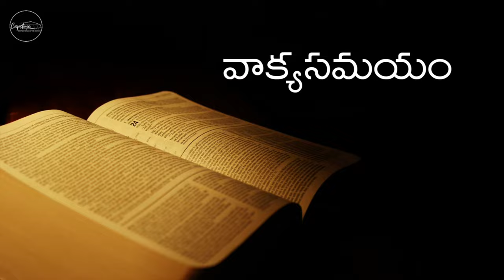Capstone Church || తెలుగు ఆరాధన || నీవు (దేవా) మాకు కన్నులవలె వున్నావు || 12-10-2022 || 07:00PM